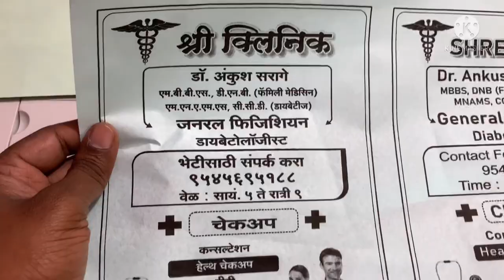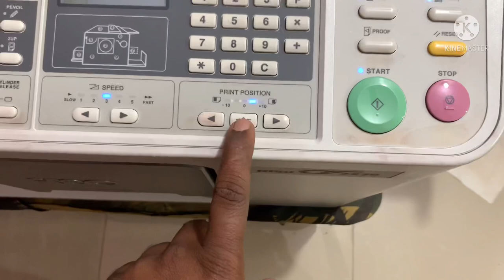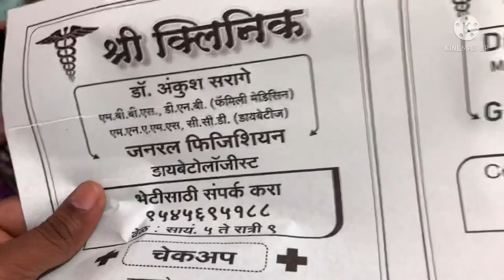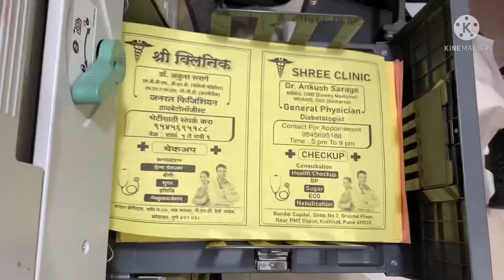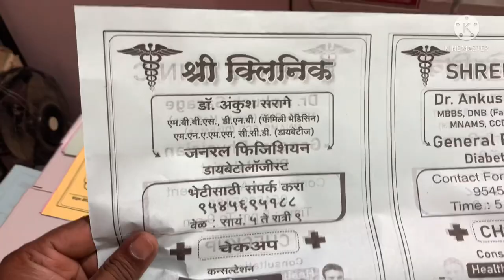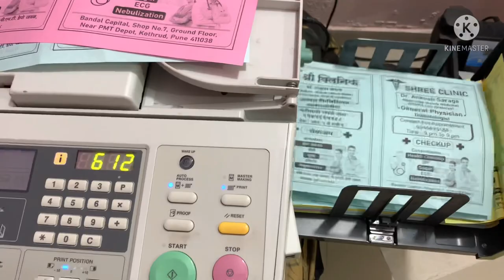Riso cv 3230 | Digital Offset | Max size pamphlet printing | 2 side printing 🔥🔥